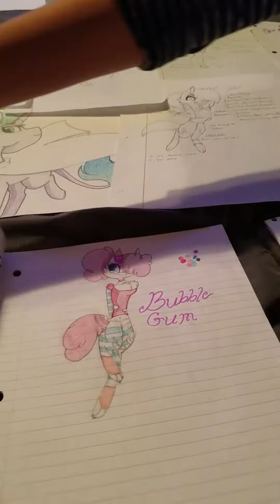Art work by my 14 year old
Play doh and pencil drawings